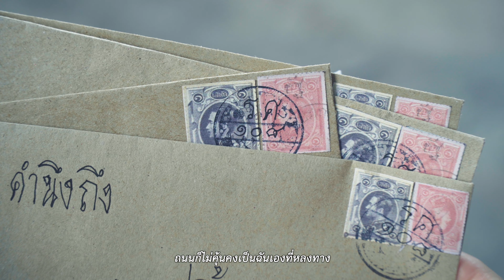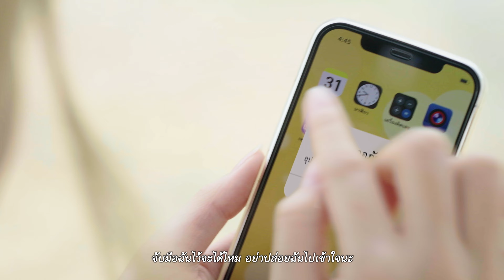อิหยังวะ Ost.นางทาสหัวทอง | VENITA | Official MV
อิหยังวะ เพลงประกอบละครนางทาสหัวทอง

เมื่อ “แพร” แม่ค้าออนไลน์ ต้องย้อนกลับไปเป็นทาสในสมัย ร.๕ และพบเจอกับเรื่องราว อิหยังวะ!!! มากมายยย และต้องหาวิธีเอาตัวรอดให้ได้ เธอจะทำอย่างไร ?

เพลง อิหยังวะ (OST.นางทาสหัวทอง)
Artist : VENITA (Poy , Feeling , China)
Producer : Tabeazy
Lyric : Okomo P
Composed : Okomo P
Arranged : Doimountain
Mix master : Pachara Silmongkol
Producer :  Tabeaz, Doimountain, Okomo P
Music Production By Freshment

Directed By
Songchai Theepakakorn
Pannanun Pannayom

Production Manager
Sinut Kamukamakul
Bussara Prommanont

Production Assistant
Juthamard Chaithongrat
Unchana Netthip
Nutsima Meksaiyo
Orranat Meeklai

Karn Sriyabhaya
Pongaskorn Sukreangrong
Assistant Photographer
Sippakorn Iamcharoen
Pachara Inphao

Lighting
Surasak Somaram

Backstage
Kriangsak Patumsud

Art Director
Chanyanut Thipdecho
Sarawin Tungponkaiwunsuk

Costume
Arunrat Umpha
Napat Suntraphirakkul
Narisa Pawandee

Suphakrit Kitthamrongchai

Hair stylist
Sarun Uparamana

Choreographer
Songtamp

Assistant Choreographer
TTamp.

Photographer
Plawaantaakdad

Editor
Songchai Theepakakorn

Graphic Designer
Nutshanat Khamphan

Promote
Phacharamont Sookma
Surachet Srilamart
Waratchathorn Sontimul